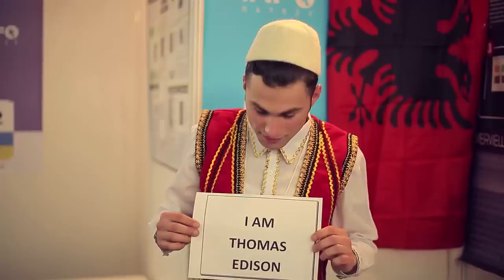Infomatrix 2015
Infomatrix is an international informatics project competition, born from a desire to bring the world's best IT students together.